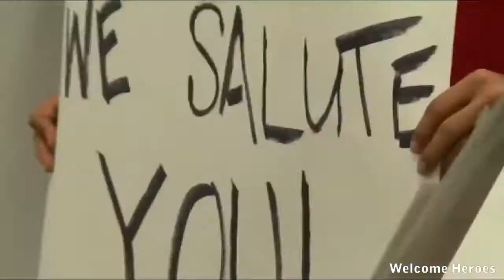Army Reserve Captain Surprises Daughter at Her Columbia Engineering School Graduation